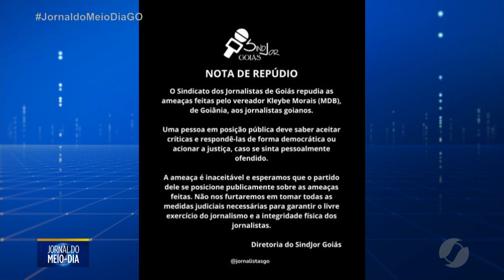JMD - Vereador de Goiânia ameaça jornalista